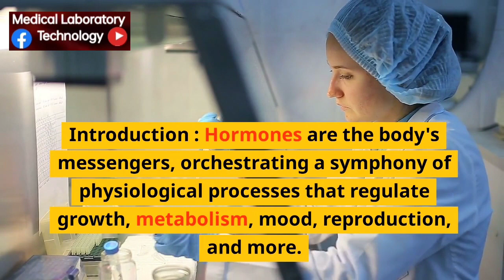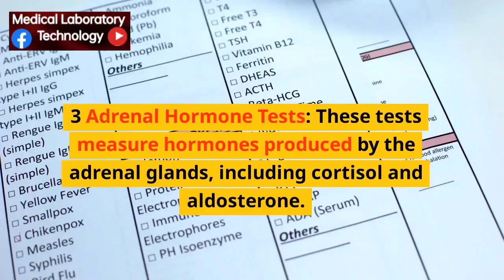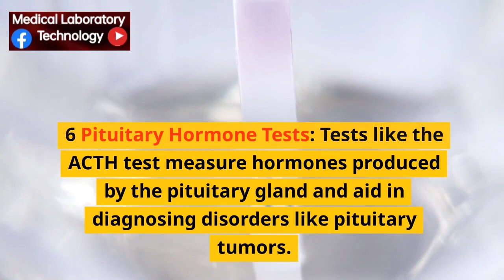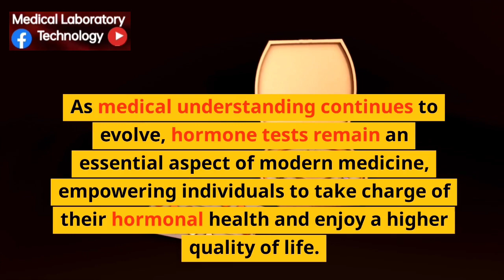Hormone Tests | Male Female Hormones | Theory | Types | Ranges | Applications | MLT